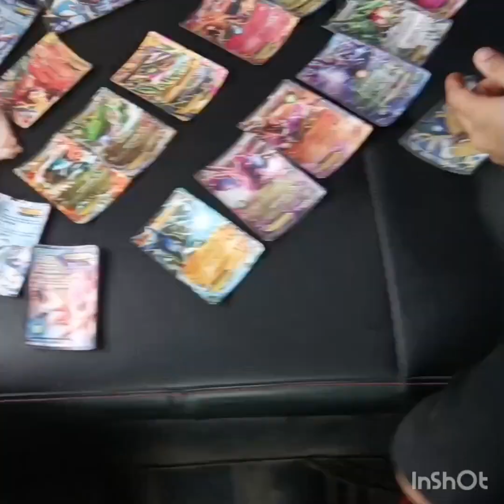finally new selfie stick le hi li 😀😀